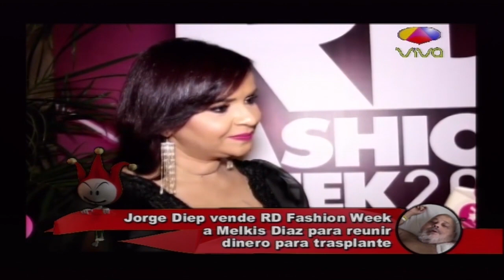Los Cirqueros: Jorge Diep vende RD Fashion Week a Melkis Díaz para reunir dinero para transplante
El diseñador dominicano Jorge Diep vendió la franquicia del República Dominicana Fashion Week, considerado como uno de los eventos de la moda en el país, más importante, creado en 2009 en conjunto en ese entonces con Tita Hasbún con el estilismo de Alex Macías.

La venta del proyecto que vio nacer, crecer y desarrollar el destacado diseñador dominicano, Jorge Diep, fue vendido a la mitad de su valor a la también diseñadora, Melkis Díaz, presidenta de la Asociación de Diseñadores Dominicanos; por lo que se convierte en la actual CEO del RD Fashion Week.